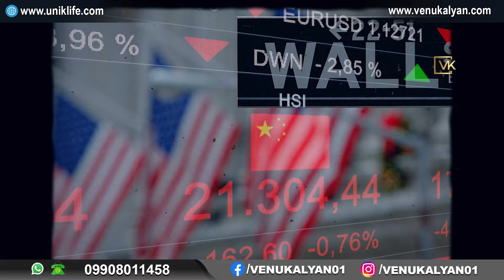The 2024 Election Is About Immigration, Not Trump | Venu Kalyan Latest Speech | Telugu